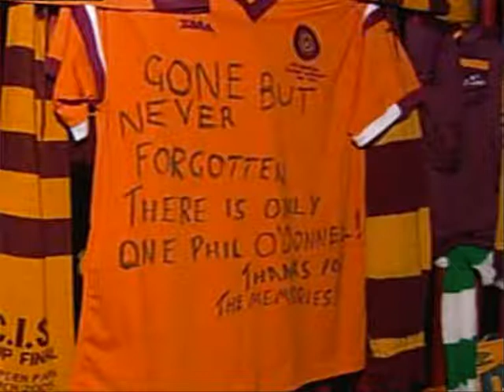RIP Phil O'Donnell Legend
This is my wee tribute to the sad passing of  Motherwell Player Phil O'Donnell. He will be sadly missed.